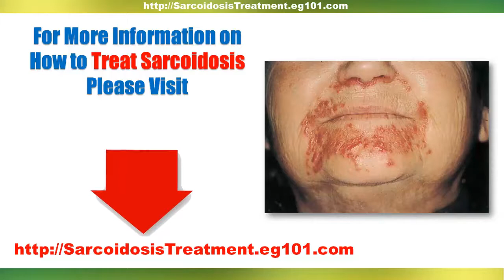Sarcoidosis Treatment Guidelines - Sarcoidosis Symptoms And Treatment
Sarcoidosis diagnosis is not a simple matter, since the disease can mimic other conditions. In this article we will look into how is sarcoidosis diagnosed and the different tests used in the process.

Sarcoidosis is an autoimmune disease. This means that the body of sarcoid sufferer is somehow 'convinced' that it is sick and it needs to react. It then activates the immune system and puts it in 'combat formation' to fight a non-existent enemy. The immune system gets its signals crossed and identifies non-threatening substances in our body as destructive agents.